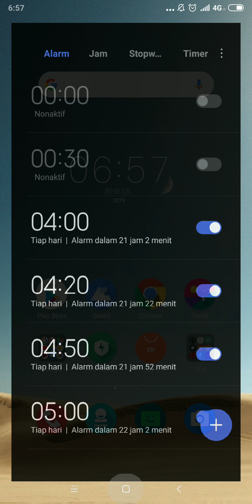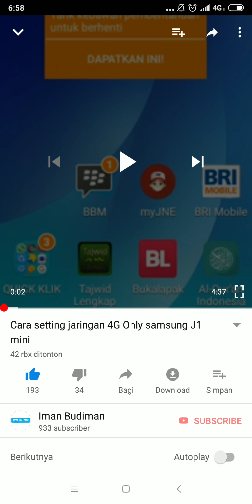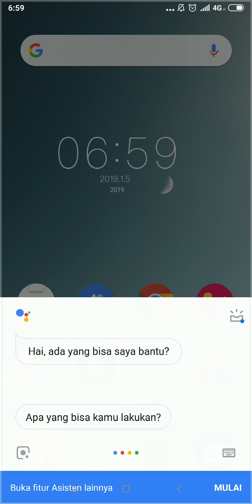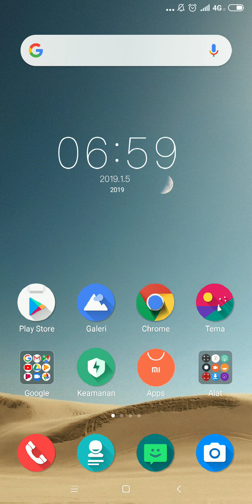Membuka Situs web atau Youtube tanpa diketik??? Coba Fasilitas Ini